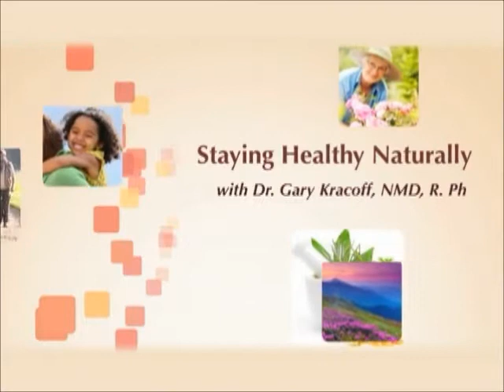Colds and Flu part 1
Dr Gary Kracoff  from Johnson Compounding and Wellness Center in Waltham MA and guest  Dr.Sarah Byrne Primary Care and Functional Medicine practitioner at Visions Healthcare discuss colds/flu and what you can do.